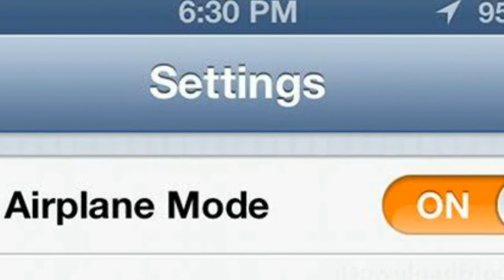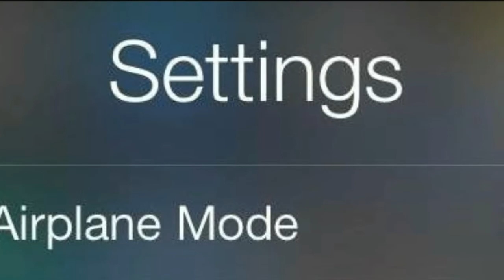5 Mistakes you are making while charging your smartphone battery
Namaskar dosto is video me aapko bataunga ki aap kaise apne Android smartphone ki battery ko kharab hone se bacha sakte he apni kuch in achchi aadat ko apna kar